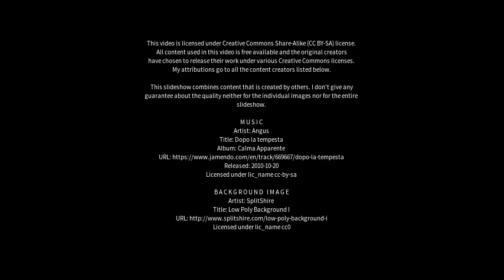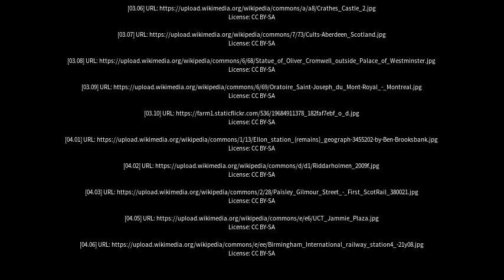Best places to visit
Best places to visit - Dyce (United Kingdom) Best places to visit - Slideshows from all over the world - City trips, nature pictures, etc.